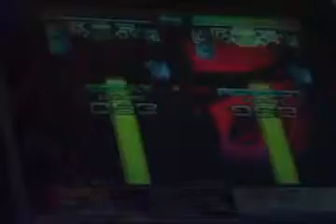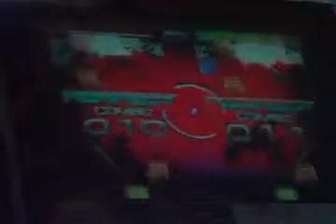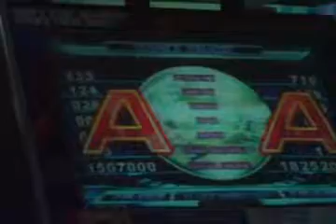Net e Crives - Hi bi (ACZ) - A-A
bandigeys